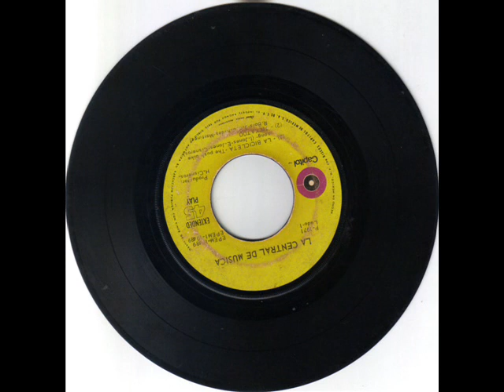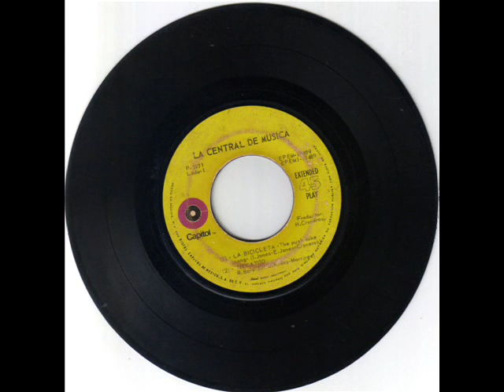la central de musica tickatoo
musica del recuerdo 1971